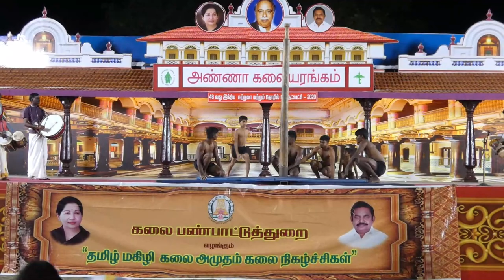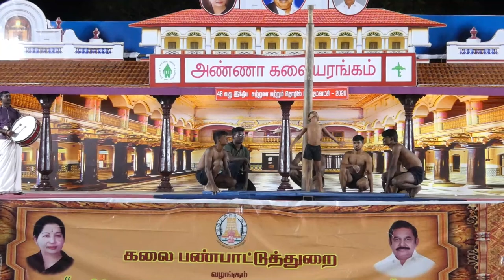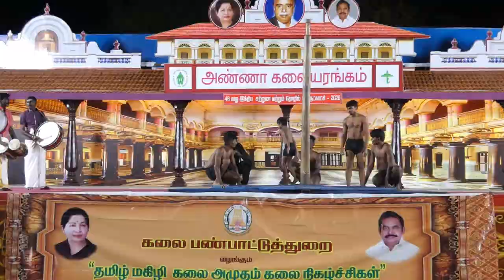Indian Carnival & Festival 2020- Department of Art &Culture of TamilNadu Government- Pole Mallakhamb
Students of Tamizhan Mallakhamb Sports Academy performed a scintillating Mallakhamb Demonstration , Under the auspices of Chennai District Mallakhamb Association, conducted by the Department of Art and Culture of TamilNadu Government at the 46th Indian Carnival and Festival 2020 held at The Island,Parktown(Theevuthidal)💯☑️
Several Hundreds of people witnessed our performance and turned out some amazing responses☺️👍

S.Prakash

chief Coach - RPF Mallakhamb Training Centre,chennai,TamilNadu
Founder - Tamizhan Mallakhamb Sports Academy,Chennai
Honr.Secretary - Chennai District Mallakhamb Association-Regd.,

Mallakhamb is a traditional sport originated in TamilNadu, India.
Tamizhan Mallakhamb Sports Academy brings wonderful mallakhamb talents in Chennai,TamilNadu

(mallar-kambam)is a traditional sport, originating from the Indian subcontinent, in which a gymnast performs aerial yoga postures and wrestling grips in concert with a vertical stationary or hanging wooden pole, cane, or hanging rope. The word Mallakhamb also refers to the pole used in the sport.The pole is usually made from Seesham (Indian Rosewood) polished with castor oil.Three popular versions of Mallakhamba are practiced using a sheesham pole, cane, or rope.
The name Mallakhamba derives from the terms malla meaning wrestler, and khamb which means a pole. Literally meaning "wrestling pole", the term refers to a traditional training implement used by wrestlers.

Competitive Mallakhamb at the national level first made its appearance in 1958 at the National Gymnastics Championships (NGCs) held at the Pahadganj Stadium, Delhi, India. The Gymnastics Federation of India (GFI) proposed to recognize the game and include it in subsequent NGCs. The first National Mallakhamb Championships were held in 1962 at Gwalior, Madhya Pradesh, as part of the NGCs. Around 1968, the game was introduced in the All-India Inter-University Gymnastics Championships. The National Mallakhamb Championships were organized annually by the GFI until 1976. In 1977, these Mallakhamb Championships were removed from the GFI, and no major championship games were held until 1980.

Dr.Bamshankar Joshi and other Mallakhamb enthusiasts at Ujjain, Madhya Pradesh, founded an All-India Level Organization named the Mallakhamb Federation of India. The first All-India National Mallakhamb Championships were organized by the New Sports Association from January 28 to 29, 1981, at Ujjain, Madhya Pradesh. The event brought in representatives from all over India; they participated in these championships and this organisation has been registered in 07 June 1984 as Mallakhamb Federation wide Registration No.13752. The National Mallakhamb Championships have since been organized by different state associations affiliated to this Federation.